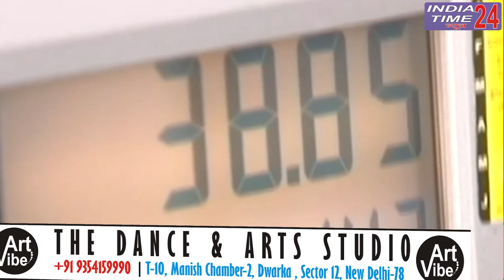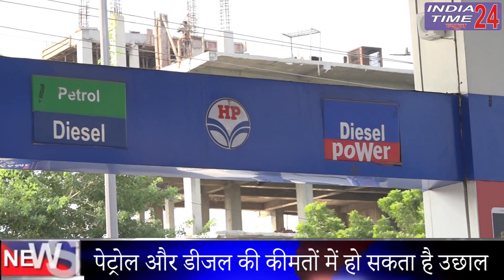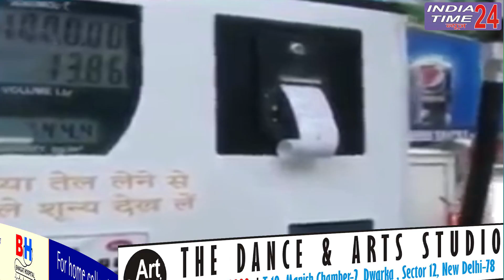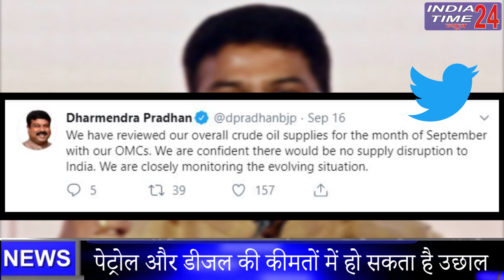Saudi में Drone Attack से भारत में Diesel-Petrol Price पर पड़ सकता है असर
भारतीय बाजारों में तेल के दाम में फिर से तेजी आ सकती है। ऐसी आशंका जताई जा रही है कि तेल की कीमत में भारी इजाफा हो सकता है और यह आंकड़ा 80 पार हो सकता है। सऊदी अरब की सबसे बड़ी तेल कंपनी अरामको पर ड्रोन हमले के बाद सोमवार को कच्चा तेल 19.5 फीसदी उछलकर 71.95 डालर प्रति बैरल पर पहुंच गया। ऊर्जा विशेषज्ञों का कहना है कि सऊदी कंपनी के हमले का असर आने वाले दिनों में दिखाई देगा। कच्चा तेल रिकॉर्ड ऊंचाई पर पहुंच सकता है। इसके चलते भारतीय बाजार में भी पेट्रोल 80 रुपये प्रति लीटर के पार जा सकता है।